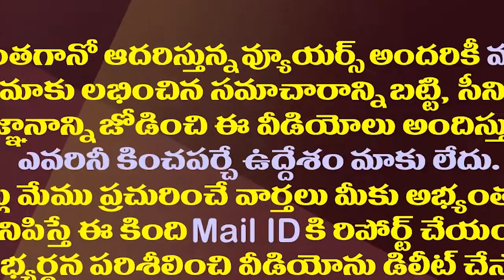స్ట్రీట్ ఫుడ్ భేల్ పూరి తయారీ విధానం|Famous Indian street food Bhel puri chat ||Amaravathi Media